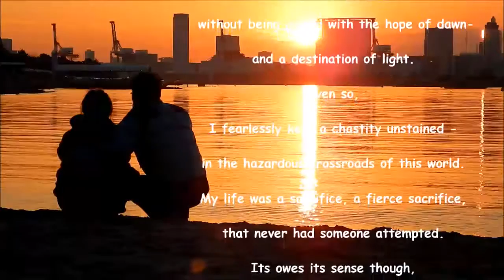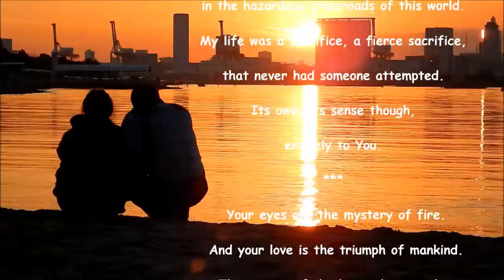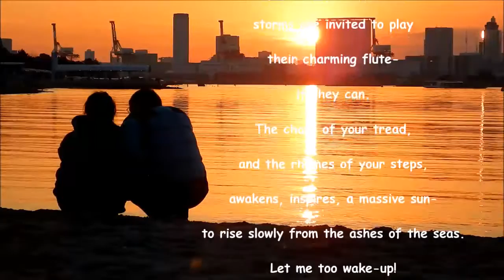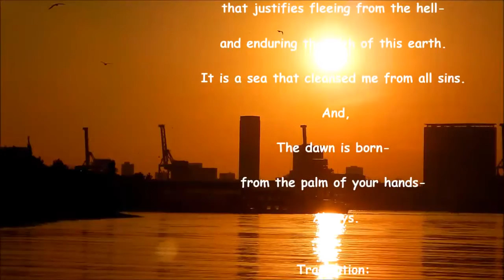شاملو آیدا در آینه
by     Afshin Valinejad

کاری از      افشین والی نژاد
アフシン　ヴァリネジャッド
Dec  2016
Ayda in the Mirror

A lovely poem
By
Ahmad Shamlou

for his wife Ayda Sarkisian

Those two oblique lines,

on your face, around your mouth,

are the sketch of your pride-

and my fate as the wanderer-of dark, deserted lanes.

are the sketch of my fate in this obscure time,

 without being armed with the hope of dawn-

and a destination of light.

Even so,

I fearlessly kept a chastity unstained -

in the hazardous crossroads of this world.

My life was a sacrifice, a fierce sacrifice,

that never had someone attempted.

Its owes its sense though,

entirely to You.

 Your eyes are the mystery of fire.

 And your love is the triumph of mankind.

The victory of the brave-hearts who challenged just-

the rule of fate.
 Your bosom,

is a minute peaceful place,

left to within rest-

and to within die-

and to flee the town;

the towns that shamelessly accuse-

the truthfulness of heavens.

The mountains,

start with the first rocks-

at the edge of the abyss.

 And man,

 with the first cry of pain.

In me dwelled a captive rebel,

never accustomed to the noise of his chains.

reborn free-

 with your first glance.

In your splendid dance,

storms are invited to play

their charming flute-

if they can.

The chant of your tread,

and the rhymes of your steps,

awakens, inspires, a massive sun-

to rise slowly from the ashes of the seas.

Let me too wake-up!

 And spread me over all the corners of the town,

alike the silver rays of your light.

  Your hands are peace,

trust and amity.

 Your front,

is an ornamented mirror-

glowing at the edge of beauty.

For your advent,

in the empty frames of the mirrors,

Long, I stared in the eyes of the glass;

Long, I sailed through the tormented hearts of the seas.

The Angel,

made into flesh,

immune from the flames of deceit!

 Your presence is an eternal bliss-

that justifies fleeing from the hell-

and enduring the filth of this earth.

It is a sea that cleansed me from all sins.

 And,

The dawn is born-

from the palm of your hands-

 Always.

Translation:
Maryam Dilmaghani, February 2009, Montreal

This poem was first published in the anthology Ayda dar Ayneh (Ayda in theMirror) 1963, Tehran.